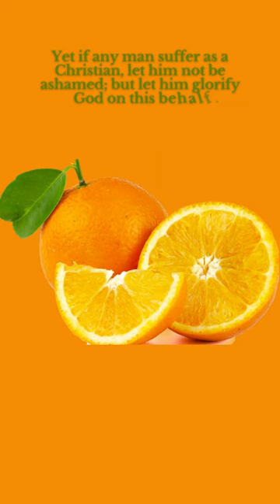Bible Quotes Bible Verse DAILY BIBLE QUOTE April 25 Bible Verse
Don't forget to subscribe and like the video if you were blessed, click on the notification bell to be made aware of daily uploads and share the video so everyone else can receive a blessing.

BIBLE QUOTE

 1 Peter 4:16 (KJV)

Yet if any man suffer as a Christian, let him not be ashamed; but let him glorify God on this behalf.

Book: Bible (King James Version)

Why do I share this Bible Verse? The Second Coming of Our Lord and Saviour Jesus Christ. And this gospel of the kingdom shall be preached in all the world for a witness unto all nations; and then shall the end come. (Matt 24:14 KJV)